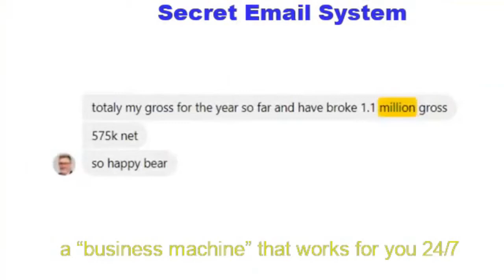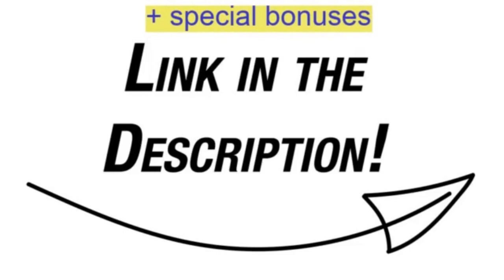secret email system bonuses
The secret email system 💥 is an ebook designed to help you build an automated online business that gets you making money online with 30 minutes of work / day.

Download The eBook via my link For Just $5.60! Delivered instantly. Start reading in the next 2 minutes.

Download the eBook, read it out, but more importantly apply what you learn in there.
And if you’re not blown away by what you learn. Then just shoot me an email and request a refund within 30 days.

We’ll refund you your $5.60 and let you keep the secret email system book free of charge.

Click the link below, and you’ll be reading the secret email system in the next 2 minutes.

Price: $5.60
(Save $31.40 today)
Download The eBook For Just $5.60! Delivered instantly. 100% Money Back Guarantee. Start reading in the next 2 minutes.